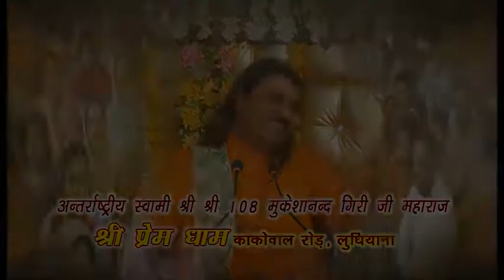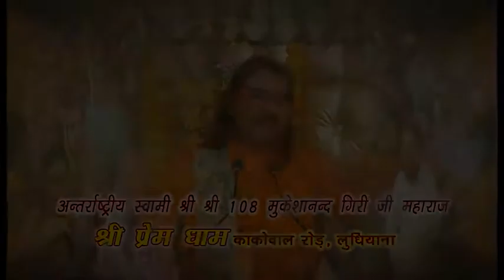प्रवचन स्वामी श्री श्री 108 मुकेशानंद गिरी जी महाराज